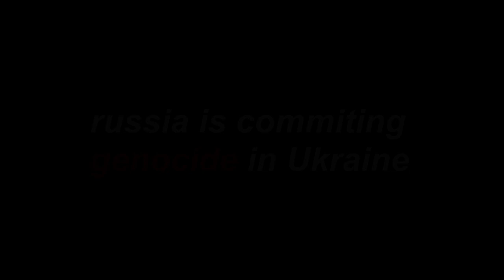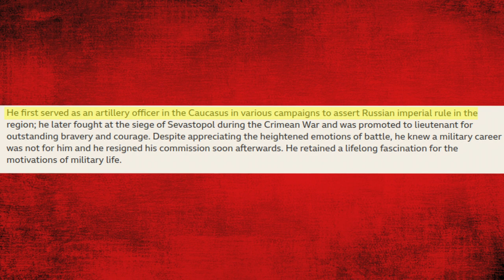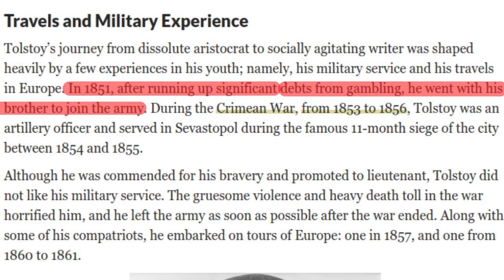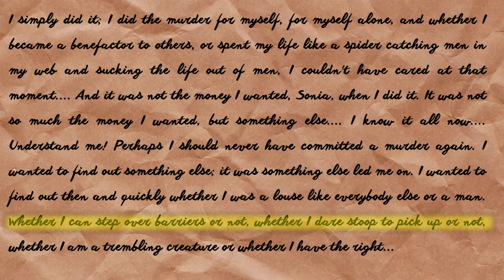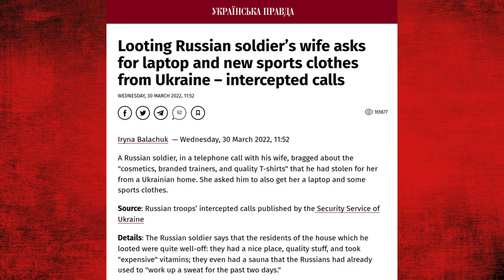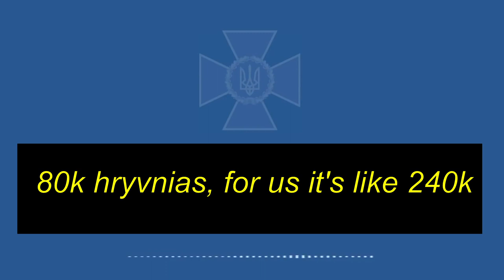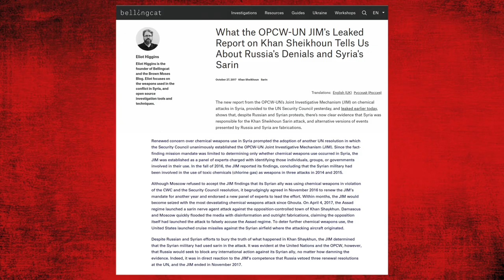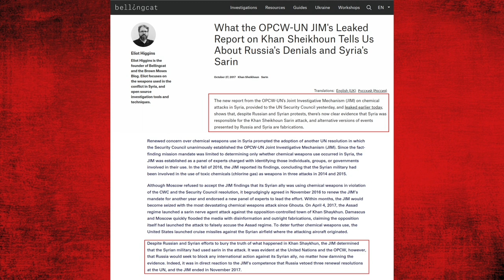russian culture = killture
Links to support Ukraine 🫂

Sources